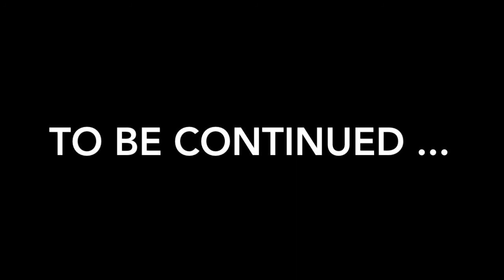2017 SFC Soccer Video